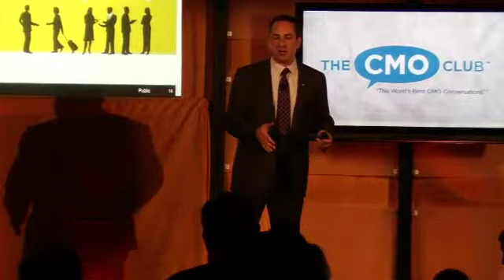02 Jonathan Bercher Broadband